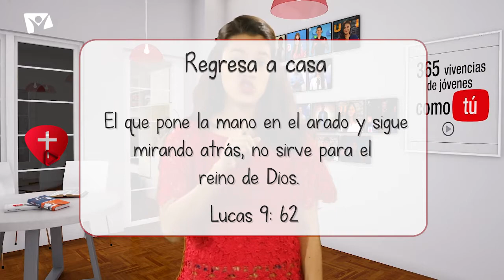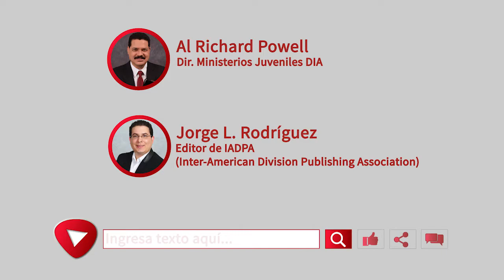Jóvenes como tú - 09 Febrero - Regresa a casa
El que pone la mano en el arado y sigue mirando atrás, no sirve para el reino de Dios». Lucas 9: 62